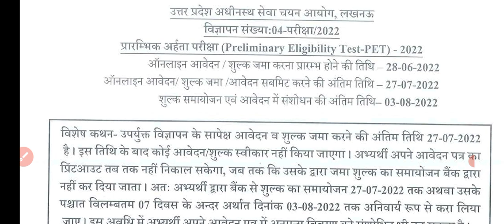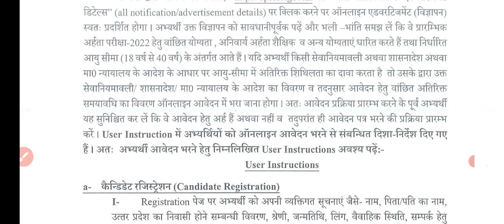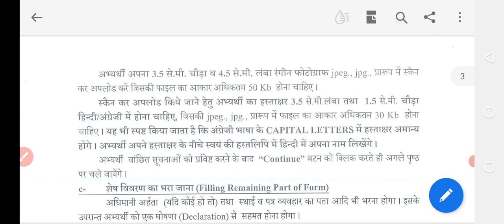upsssc pet form kaise bhare/ how to fill upsssc pet form 2022